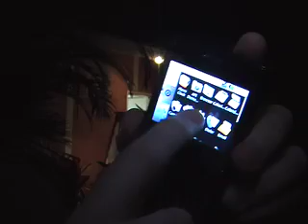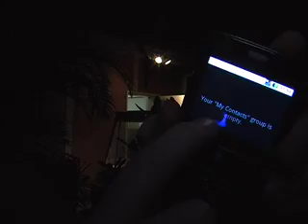Update#15: Ruslan Kogan and his Agora Android smartphone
Today I have part one of my interview with Ruslan Kogan, founder of Kogan Technologies. Plus hands on footage of a prototype Kogan Agora Android smartphone in action.